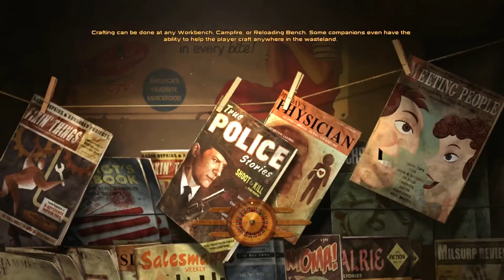Let's Play Fallout 3 - Part 1: The Lonesome Wanderer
Part 1 of my Tale Of Two Wastelands playthrough.